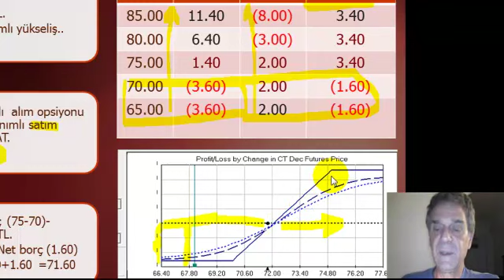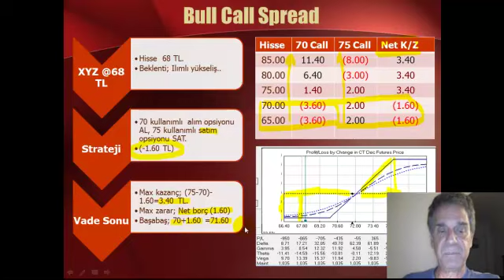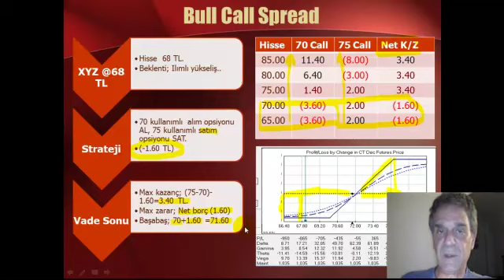bull call spread